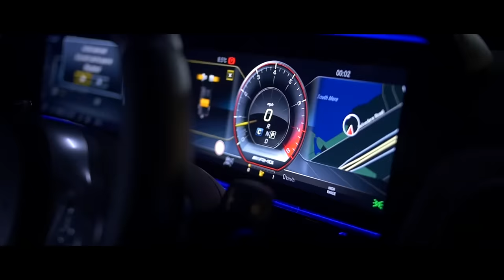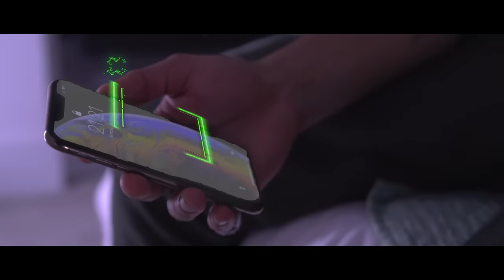Keelo - Pennies (Music Video)